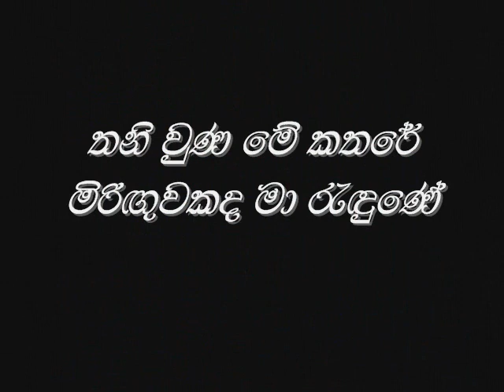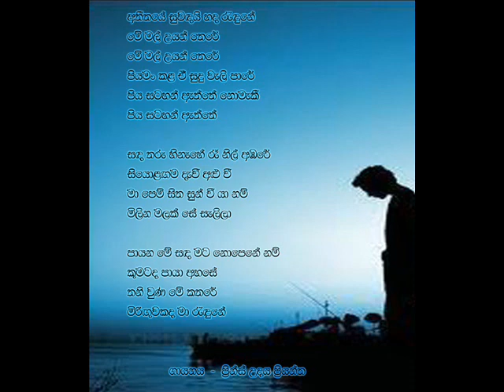Atheethaye Suwandai - Prince Udaya Priyantha